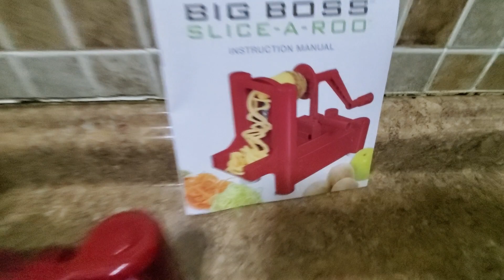PAsta de Zucchini